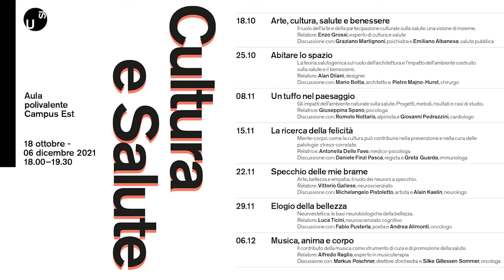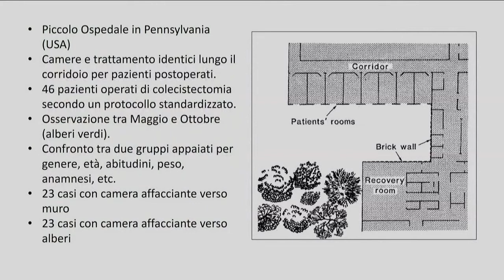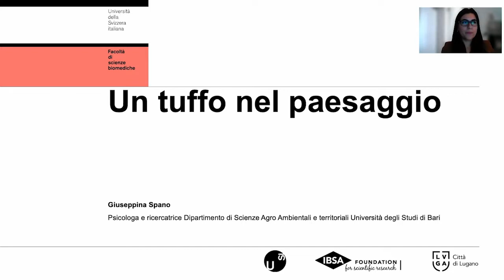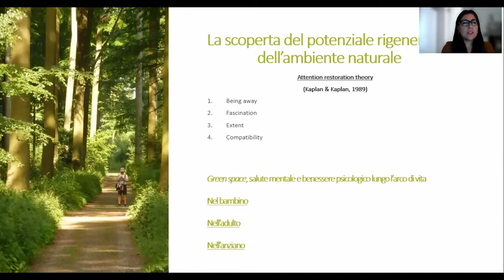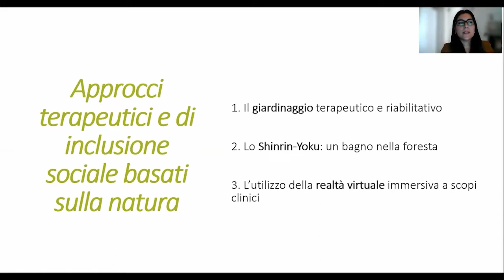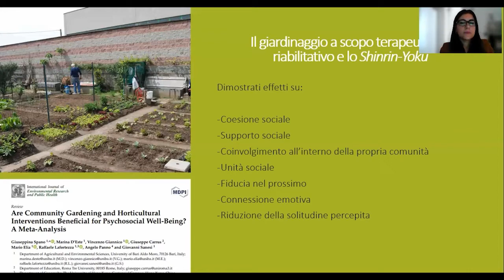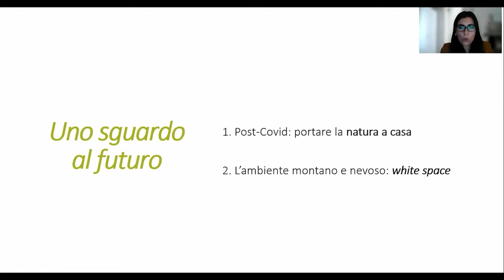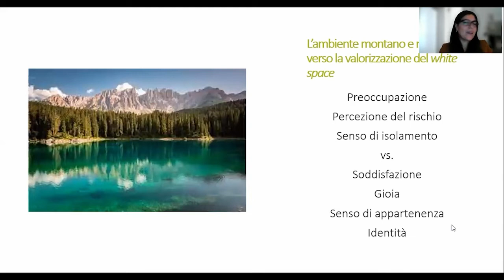A Dive into the Landscape - University course Cultura e Salute 2021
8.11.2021 - Third lecture of the university course Cultura e Salute
A Dive into the Landscape - The Impacts of the Natural Environment on Health. Projects, methods, results and case studies.

Key-note speaker:
Giuseppina Spano, psychologist
Discussion with:
Romolo Nottaris, mountaineer
Giovanni Pedrazzini, cardiologist.

For most people, walking along a river, on a forest path, on a mountainside, or on a beach has a relaxing and pleasant effect. Both green space and blue space have the power to make people happier.

Until recently, these notions, well known even in the last century when Victorian doctors prescribed "sea air" as a cure for an assortment of anxieties and ailments, were part of common knowledge.

Now, however, there is scientific evidence confirming the healing power of pure nature.

Thus shinrin-yoku or forest bathing have become general concepts and practices, not only in Japan, for stress management. In fact, the perception of beauty can influence our physical and psychological well-being, generating positive feelings and emotions that can have a beneficial effect on our health.